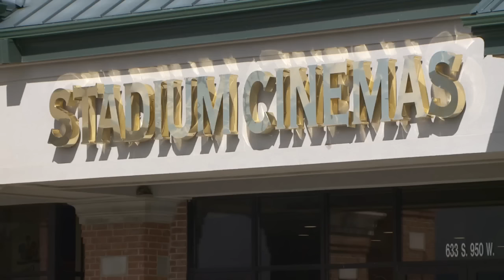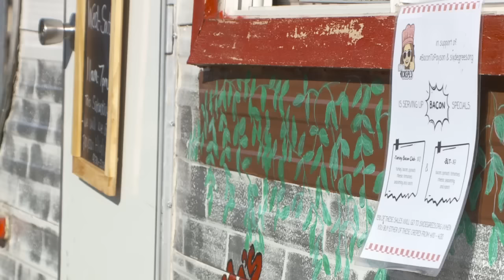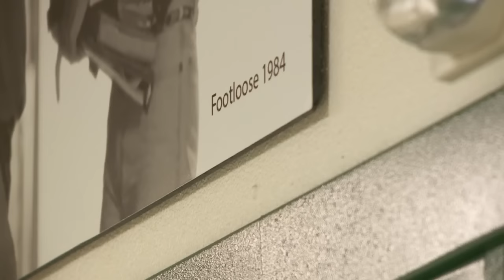With Kevin Bacon's return, Payson businesses finding ways to give back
This weekend, the man who played Ren McCormack will make his way back to the town and school that were the setting for the 1984 film.